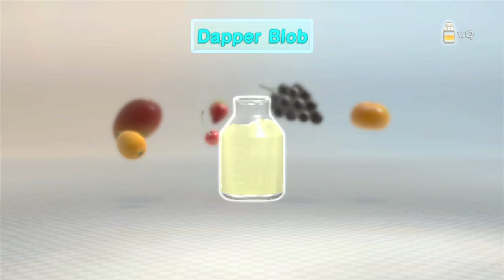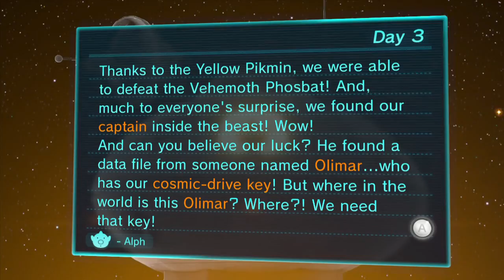Pikmin Trilogy: Zany's Playthrough Part 19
Enjoy! This part will cover the first run through of Distant Tundra.